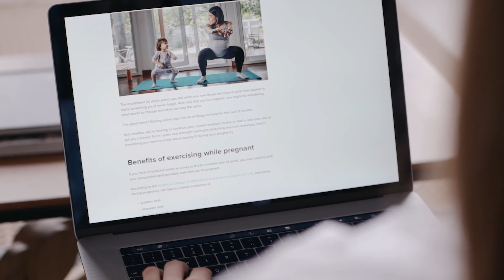Nietrzymanie moczu u kobiet | Jak przywrócić kontrolę nad swoim pęcherzem?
Czy masz problem z… nietrzymaniem moczu? Nie jesteś z tym sama!

📣 Nietrzymanie moczu to problem, który dotyka około 2 milionów Polek!

Jak widzisz jest to powszechne zjawisko wsród kobiet, nie tylko w Polsce, ale i na całym świecie! I choć to schorzenie może wydawać się wstydliwe, warto wiedzieć, że można je leczyć!

Dzisiaj opowiem o tym, jak odzyskać pewność siebie i kontrolę nad codziennym życiem!

Zobacz ten odcinek, a dowiesz się:
💡 Jakie są przyczyny nietrzymania moczu?
💡 Jaki wpływ na nietrzymanie moczu ma stres?
💡 Kogo częściej dotyka ten problem?
💡 Jak objąć kontrolę nad pęcherzem?

▪ Chcesz zapisać się na konsultację?

LICENSE CERTIFICATE: Envato Elements Item

Item ID:                         PBYBEQQ
Author Username:                 cinematic_alex
Licensee:                        Marcin Wacławik
Registered Project Name:         Sylwia Sitkowska
License Date:                    August 9th, 2022